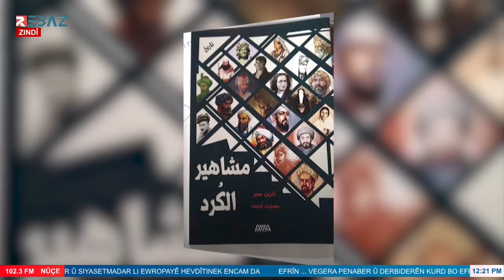المؤرخ والباحث بهجت أحمد يصدر كتاباً بإسم مشاهير الكورد